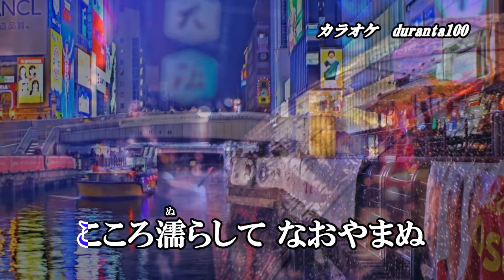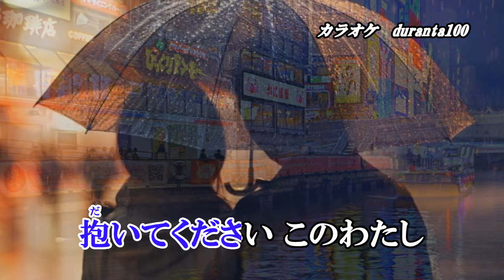『大阪雨情』三門忠司 カラオケ 2024年9月18日発売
作詞：久仁京介　作曲：影山時則　編曲：竹内弘一

収録内容
1.大阪雨情　作詞：久仁京介　作曲：影山時則　編曲：竹内弘一
2.人生劇場　作詞：佐藤惣之助　作曲：古賀政男　編曲：伊藤雪彦
3.大利根無情　作詞：猪又良　作曲：長津義司　編曲：池多孝春
4.大阪雨情　オリジナル・カラオケ
5.大阪雨情　メロ入りカラオケ
6.人生劇場　オリジナル・カラオケ
7.大利根無情　オリジナル・カラオケ